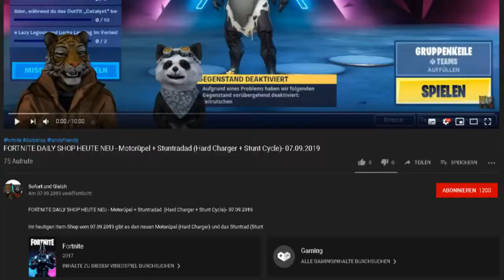RUSH WARS (SUPERCELL) - DOUBLE VIEW - GAMEPLAY #19 - Taktik UPDATE! Verrückt!!!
RUSH WARS (SUPERCELL) - DOUBLE VIEW - GAMEPLAY #19 - Verrücktes Update!!!

Heute mal wieder ein paar runden Rush Wars.
Jetzt gab es ein neues großes Update.
Ab sofort kann man sich nicht mehr seine Truppen frei zusammenstellen.

Unsere Spielernamen:
HerrSofort
HerrGleichYT

Unser Clan:
SofortundGleich

Unsere Spielernamen:
HerrSofort
HerrGleichYT

Unser Clan:
SofortundGleich